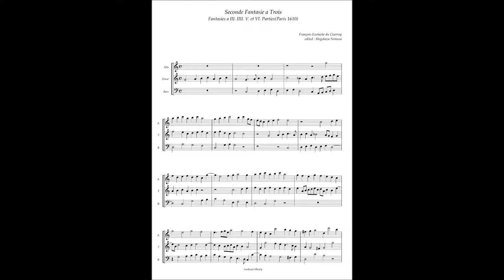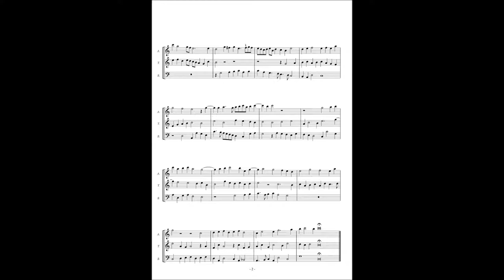François-Eustache du Caurroy, Fantasies(1610) No.2 á3